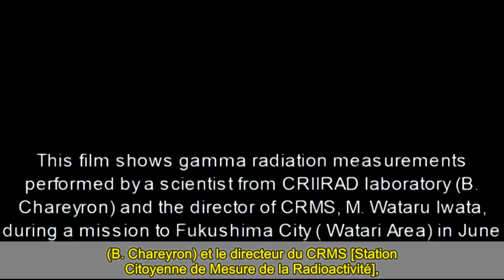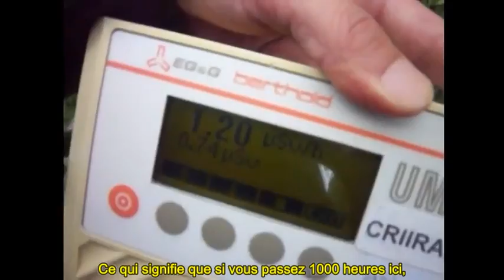Criirad - Mesures de radioactivité à Fukushima Watari Juin 2012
Ce film montre les mesures de radioactivité effectuées par un scientifique du laboratoire de la CRIIRAD (B. Chareyron) et le directeur du CRMS [Station Citoyenne de Mesure de la Radioactivité], M. Wataru Iwata, lors d'une mission dans la ville de Fukushima (quartier de Watari) en Juin 2012, plus d'un an après la catastrophe nucléaire de Fukushima Daiichi.
La ville de Fukshima (voir le point W sur la carte) est éloignée de 60 à 65 km de la centrale nucléaire endommagée.Le débit de dose mesuré à un mètre du sol est d'environ 1,2 µSv/h (microSivert par heure).

À cause des fortes radiations gamma partout dans la ville de Fukushima, la plupart des gens vivant là sont exposés à plus de 1 milliSievert par an.
Selon le coefficient de risque de l'ICRP, une dose de 1 milliSievert correspond à 17 cancers sur 100.000 personnes exposées.

Traduction & sous-titrage par mes soins.

Communiqué du 5 Décembre 2012, "Fukushima : des centaines de milliers de personnes vivent toujours sur des territoires fortement contaminés" :